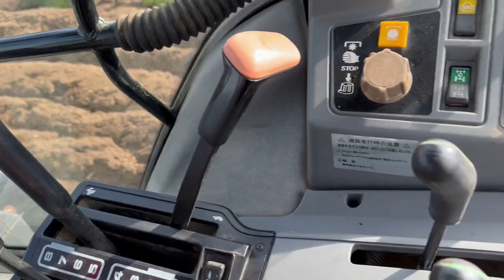NEW HOLLAND FORD 7740 Tractor with Plough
NH 7740 tractor with a Bamford 12/30 4 furrow plough. Ploughing a grass field ready for new lay